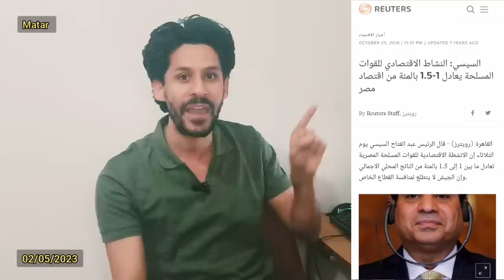عااجل |ساويرس يهرب من مصر ويلجئ للسعودية ويتهم السيسي: تركيا نجحت وانت فشلت .!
لقاء هام جدا لرجل الأعمال المصري سميح ساويرس على قناة العربية